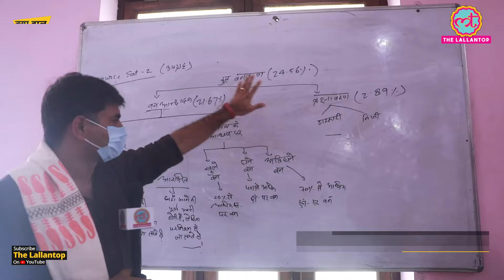Dowry पर बहुत बहस सुनी होंगी, लेकिन ये भावी दरोगा आपको बहुत कुछ नया सिखा देंगे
In the Bijnor district of Uttar Pradesh, The Lallantop team interacts with students, who are preparing for government jobs. Saurabh Dwivedi talked to the aspirants who preparing for Uttar Pradesh Sub Inspector Recruitment on many issues including employment and education. The students spoke openly on issues like the tenure of the Yogi government, law and order, and the dowry system. watch video to know more.